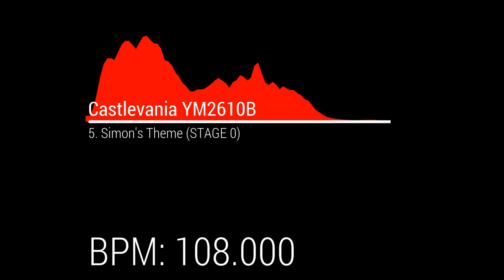Castlevania YM2610B OST - 5. Simon's Theme (STAGE 0)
BPM: 108.000

Original source:
Simon's Theme (Super Castlevania IV/Castlevania Bloodlines)